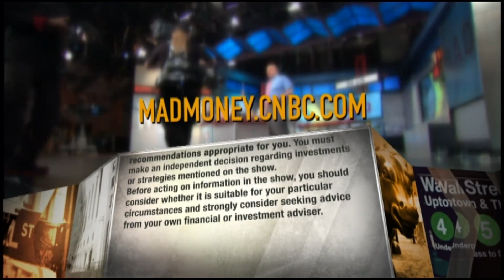Untangling the IRA, 401(k) Roth mystery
Jim Cramer exposes the good, bad and ugly when dealing with 401(k) and IRA contributions. Roth or no Roth? That is the question.